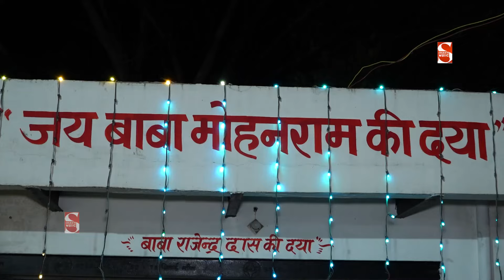तेरी शान देख बाबा जी हम तेरे होलिये || Harendra Nagar || Teri Shan Dekh Baba Ji Ham Tere Holiye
► Album \Song  :-  तेरी शान देख बाबा जी हम तेरे होलिये || Harendra Nagar || Teri Shan Dekh Baba Ji Ham Tere Holiye

► Singer :- Harender Nager

► Lyrics :-

► DOP :-

► Producer :-

► Digital Work :- Parmod Bainsla

► Genre :- Haryanvi

► Copyright : Shakti Music Compony

               Label / Company

 ►Company :  Shakti Music

►Owner \ Director : Manoj Bainsla